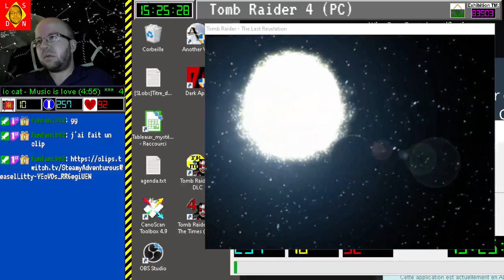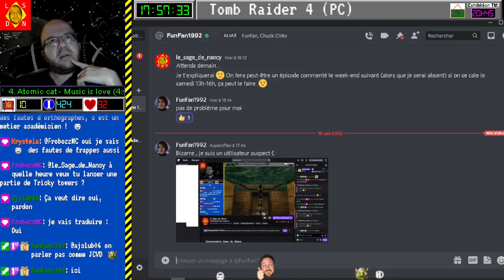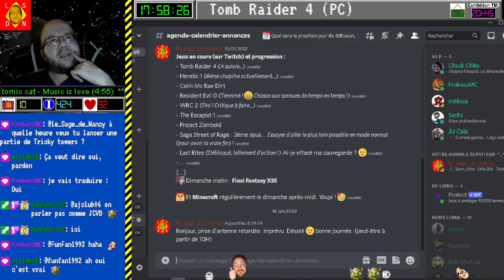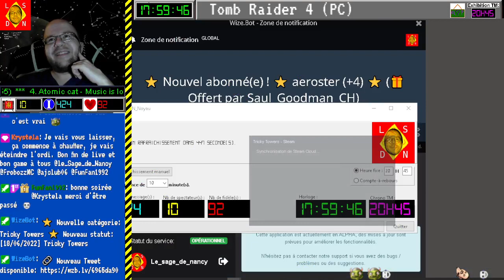[18-06-2022] Tomb Raider 4 - Tricky Towers - Golf Galore - Minecraft [LSDN]